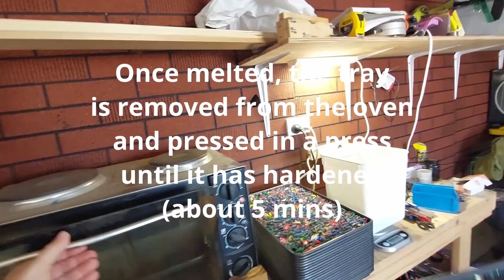Making Coffee Cup Carriers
I have had multiple requests from people wanting to know how I make my coffee cup carriers. So I put together this video to show the entire process.